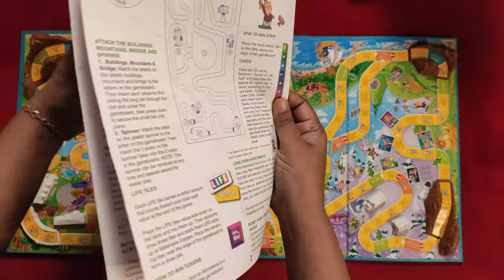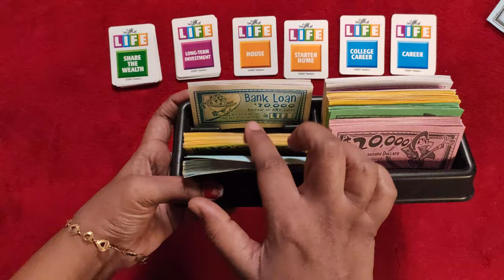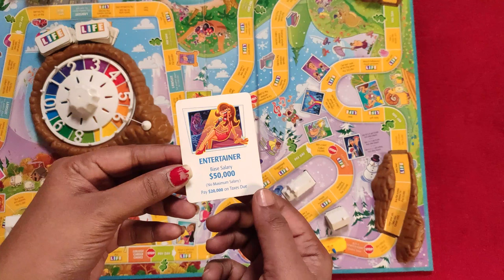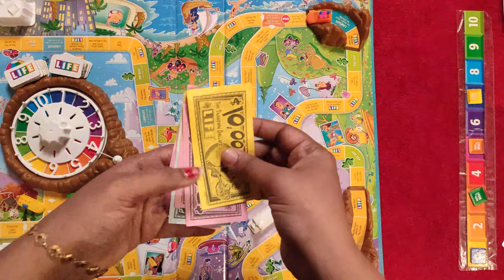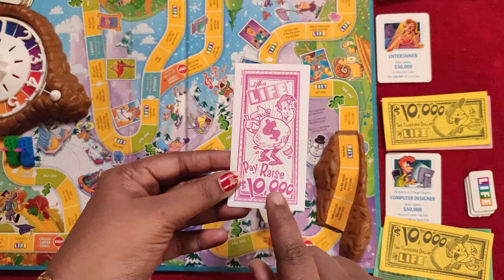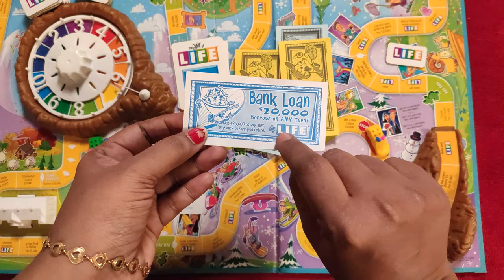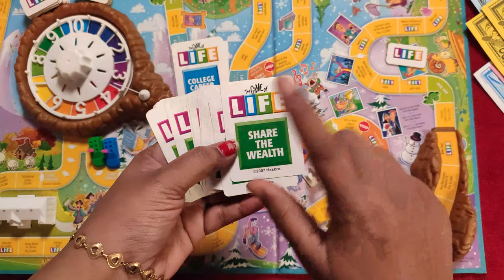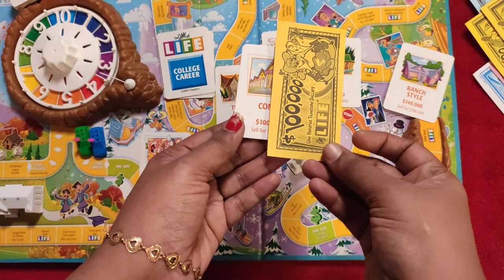THE GAME OF LIFE (Board Game) - How to Play | Hindi | Family Board Game | Lets Sit and Play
Hello Friends,

Published by: Hasbro Gaming
Players: 2 to 6
Ages: 9+
Duration: 60 Minutes
Mechanisms: Events, Roll / Spin and Move, Simulation

This game attempts to mirror life events many people go through from going to college, raising a family, buying a home, working, and retiring.

The intent of the game is to have the most assets at the end of the game, assets are earned primarily by working and earning tokens with dollar amounts on them. Additionally, the first person to complete the course gets additional money tokens.

There is a very linear board that you move along by spinning a wheel or landing on spaces that tell you to move to a specific space or forward or back. There are a handful of intersections where you can choose to go one direction or another but they ultimately have similar spaces and meet back up quickly. There are a handful of choices regarding insurance and investments but for the most part it is a game of luck.